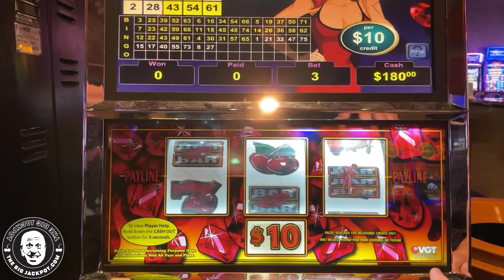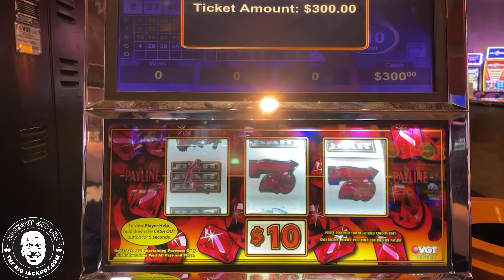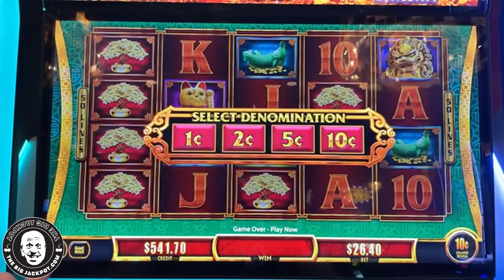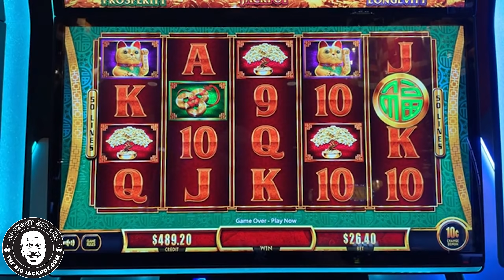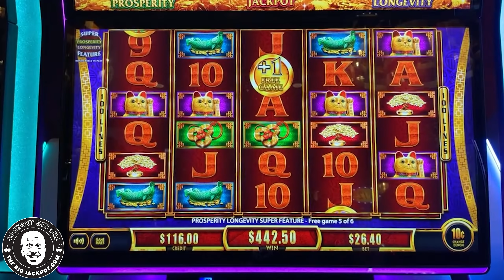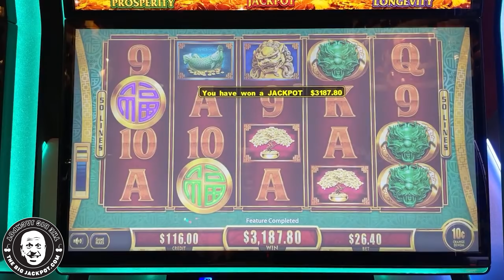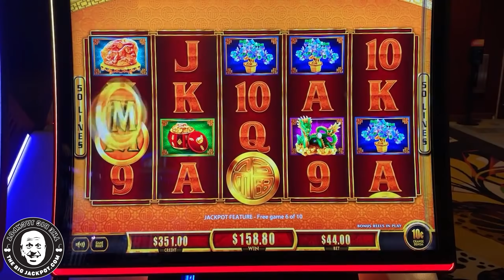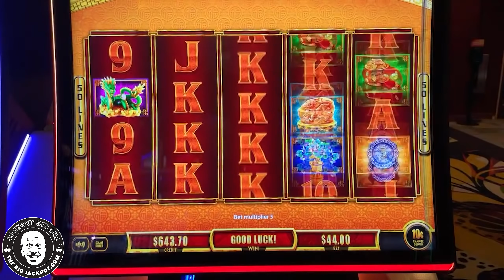I HIT MAX BET AND WON A MASSIVE JACKPOT!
Fu Dai Lian Lian Dragon Boost Tiger

The Monarch Casino, Blackhawk CO
$44 Spins
$3,187 Hand Pay!!